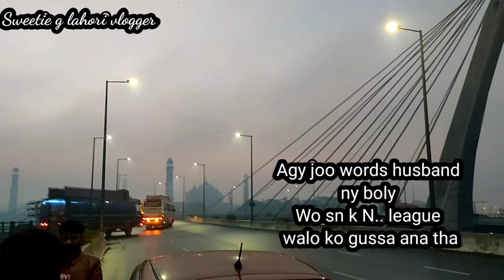Bhati Gate Lahor Subha Subha Husband Lay Gay Sardi May || Famous Lahori Nashta krwany.